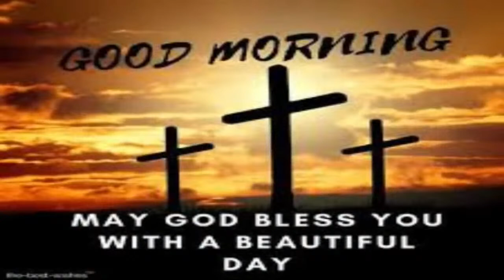Finding Fresh Fire ( Revelation 3:14-16 Part 1 of 3 Rick Bailey